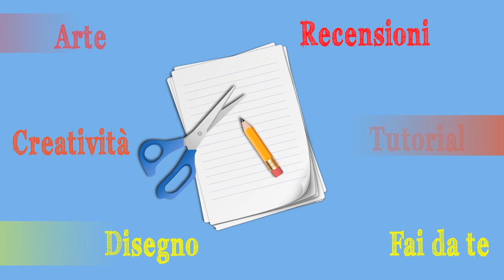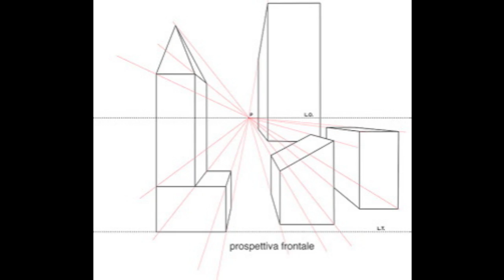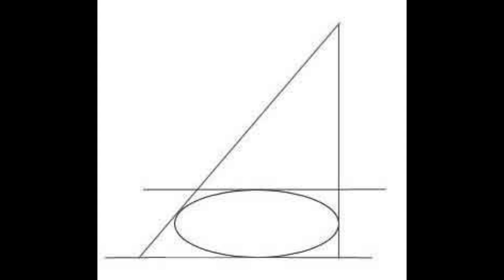Corso di Pittura,Lez.n.20 (La Prospettiva) -Arte per Te-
Oggi continuiamo a parlare di pittura e di come far capire il messaggio che vogliamo mandare attraverso essa a chi guarda le nostre opere!Quando brevemente descritto nel video può e deve essere applicato a qualunque tecnica pittorica e anche al semplice disegno a matita!Spero che questa piccola, e per nulla approfondita, lezione possa esservi di giovamento nella composizione dei vostri quadri!La prospettiva è molto di più di quanto da me descritto,ma spero che questa lezioncina vi sia da stimolo per farvi approfondire autonomamente!
Un bacione e a prestissimo!
Ombretta

Contenuto musicale (sigla) di mia assoluta proprietà. Fonte privata:musicata,scritta ed interpretata da Antonio Condorelli per Arte per Te,L'autore mi ha ceduto ogni dritto di utilizzo della canzone.MUSIC CONTENT OF MY ABSOLUTE PROPERTY